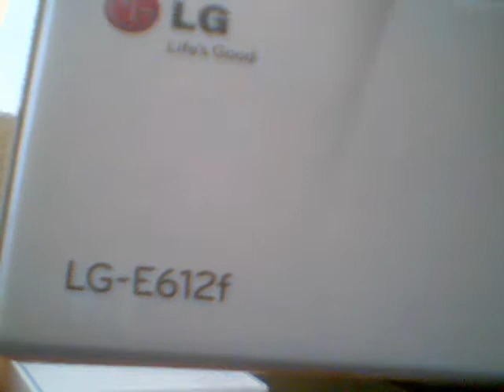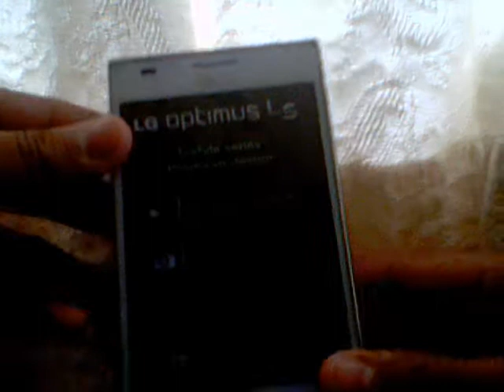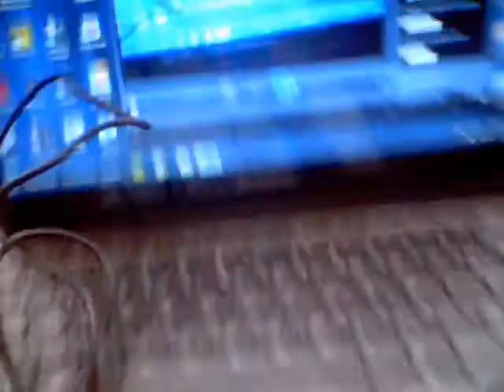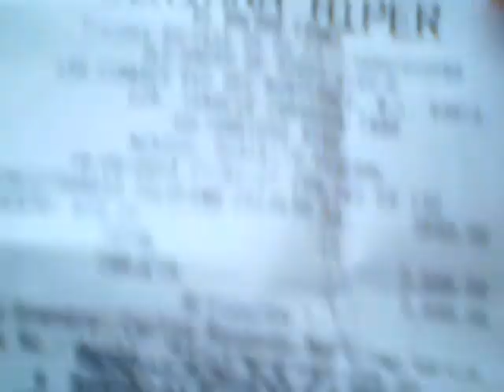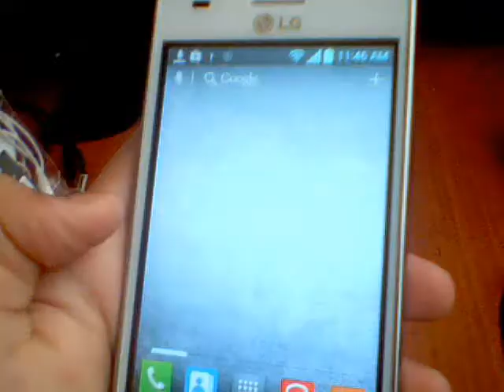UMBOXING: LG L5 (cámara 5 mp flash led)(4 gb memoria)(800 mhz y 500 ram)(android 4.0)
PARTNER DE RPM NETWORK

MI STEAM : mau.monster.chino

My Twiter : @maumonsterchino

My Facabook : maumonsterchino Pagina : Thethemonstermau

My Skype : mau.monsterchino